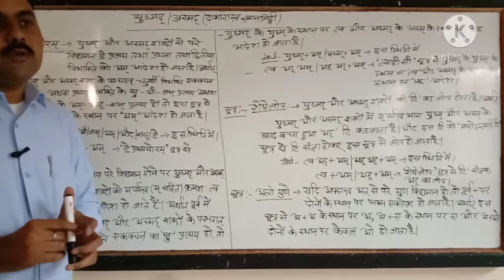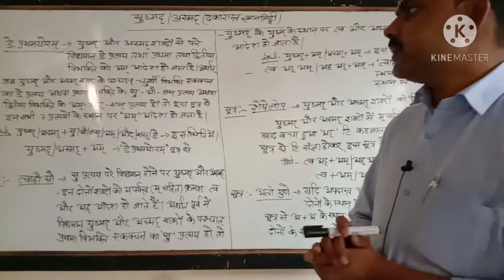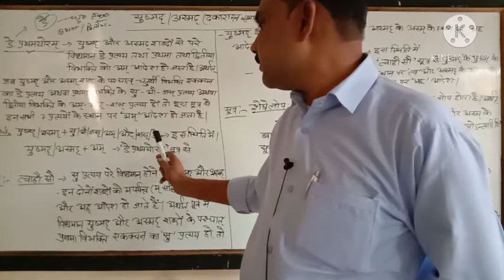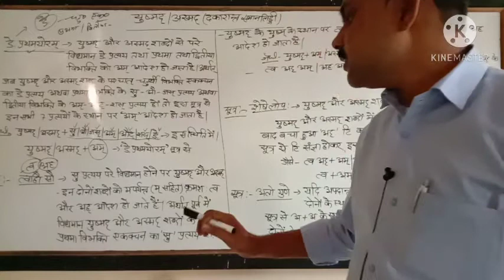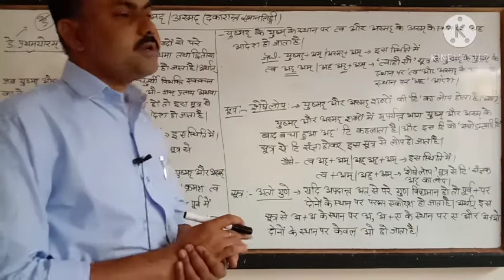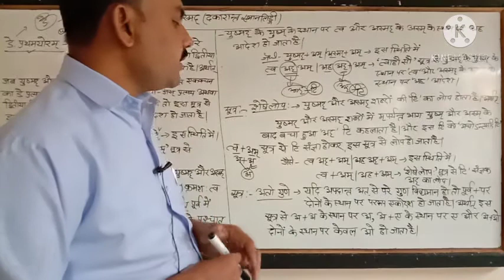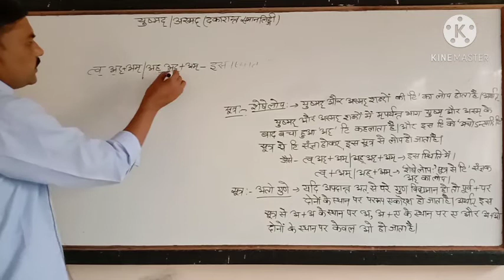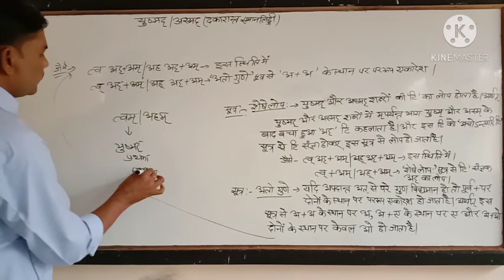हलन्त(द्कारान्त समानलिंगी)प्रकरणम् प्र.-एक.